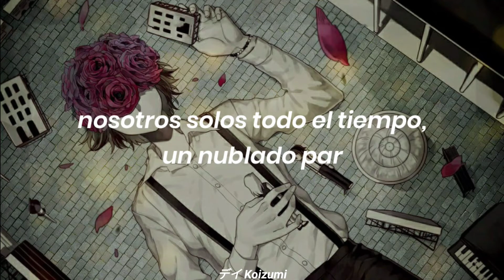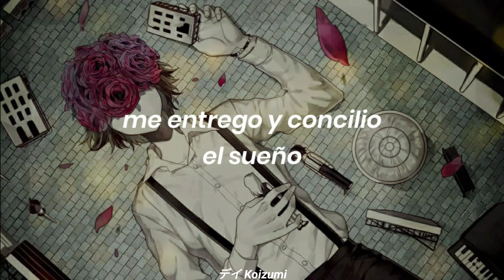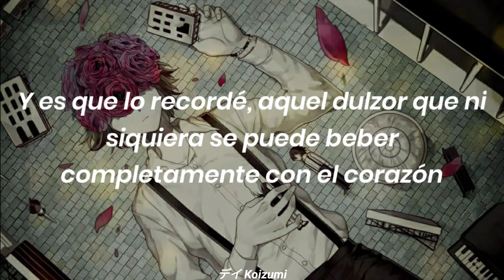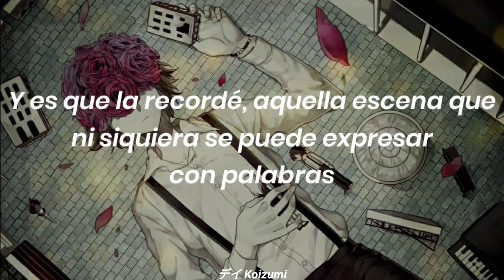Dolly - Keina Suda (Sub ESP) | Dolly - 須田景凪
Traducción: 光秀

Notas: ※ タリーランプ (Tarii Rampu) viene del inglés “Tally Lamp” que a su vez es una variante de “Tally light”, esto hace referencia a un dispositivo que generalmente traen las cámaras y los monitores de un estudio de grabación, básicamente es un foco que enciende en rojo y verde que indica cuando se está y cuando no se está grabando

※淑やか (Shitoyaka) es una palabra que se utiliza para describir la belleza, la elegancia o el porte de una mujer, por eso “Venusta” que es una palabra cercana en significado

※ 景象 (Keishou) se refiere a una “vista” en el sentido de lo que está sucediendo, sería como un equivalente a escena
※ 諭す (Satosu) es un verbo que se usa para referirse a la acción de hacer que alguien entienda algo de forma correcta, es decir, hacer comprender

※ メロウ (Merou) que viene del ingles “Mellow”, originalmente hace referencia al sabor dulce y suave que puede llegar a tener una fruta cuando esta lo suficientemente madura, alegóricamente puede referirse a una persona cuya actitud o manera de ser es agradable y moderada, en la letra se hace referencia a este termino como algo que se puede consumir, específicamente beber, así que para guardar relación probablemente se refiera a lo primero, en español no hay un equivalente cercano pero podría ser algo como “Dulzor”

※ 煤ける (Susukeru) hace referencia al acto de ensuciarse o ponerse negro debido a los residuos de algo quemado, como el hollín o el humo

※ 心像 (Shinzou) significa “Imagen mental”, es decir algo que se visualiza en la mente y puede llegar a ser percibido como algo real por los sentidos

須田景凪